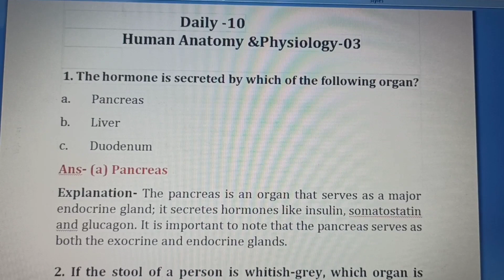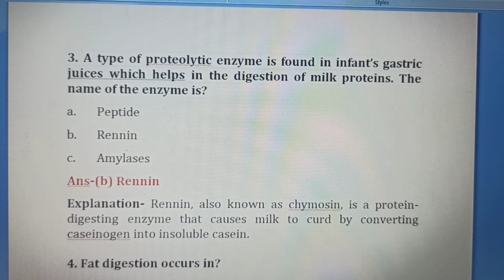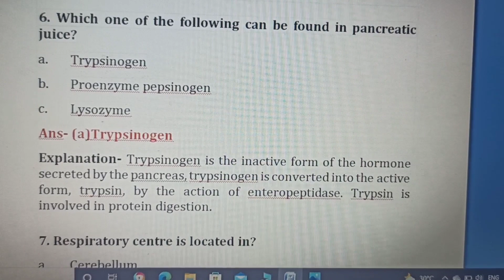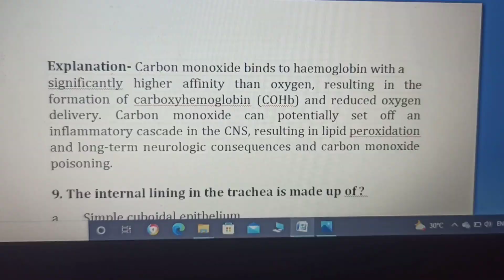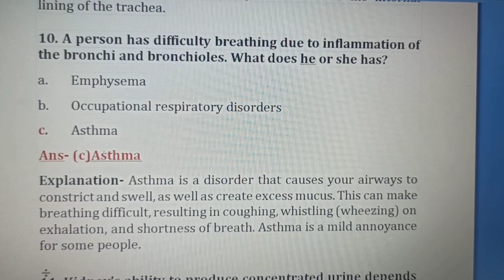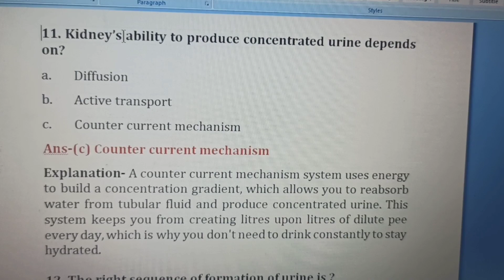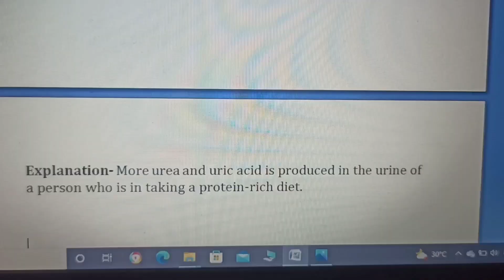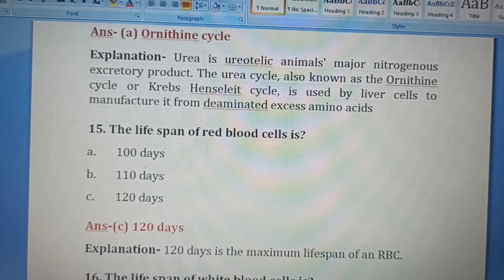MRB ll Pharmacist mcqs ll Daily 10 ll HAP -03 ll D.pharm syllabus